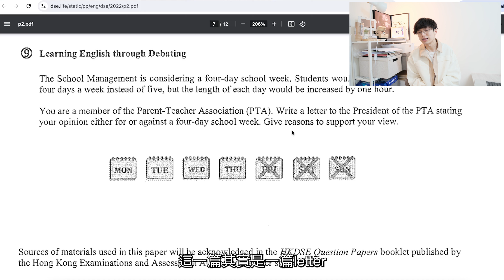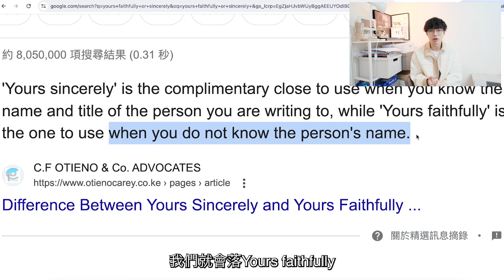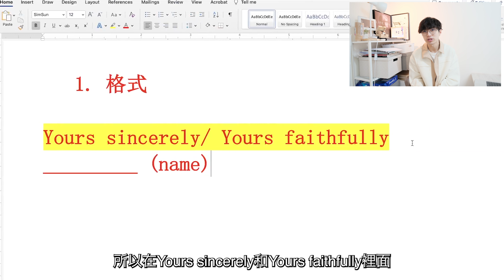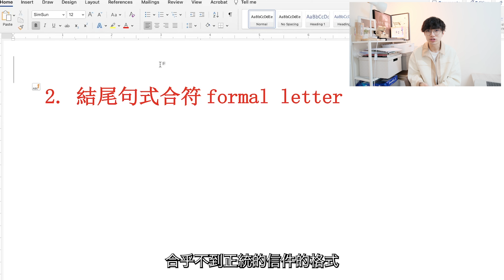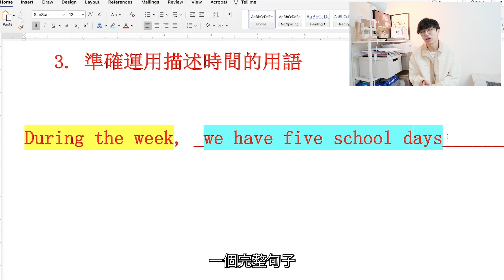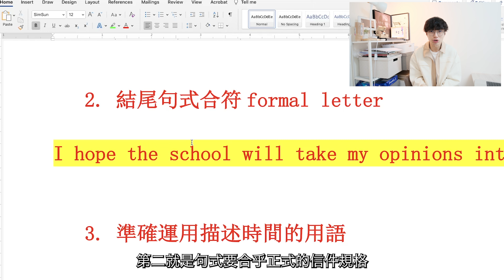Lv 1 寫作sample ｜格式錯晒？｜似同小朋友傾計多？｜點樣進步？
大家好我係Roger，香港大專講師，香港大學教育系碩士，英文補習老師👨‍🏫會努力一星期左右upload 兩段片💪！想收到提示睇黎緊嘅新片可以subscribe/ like :)